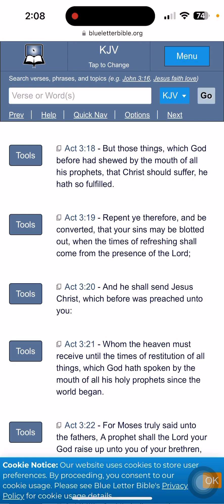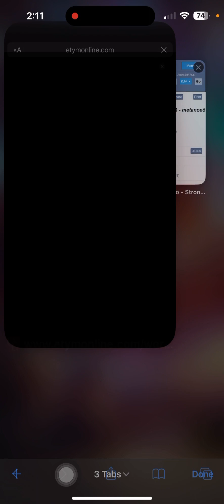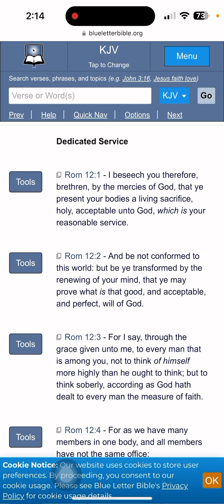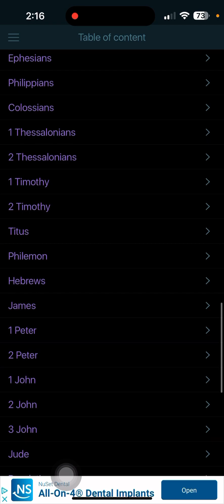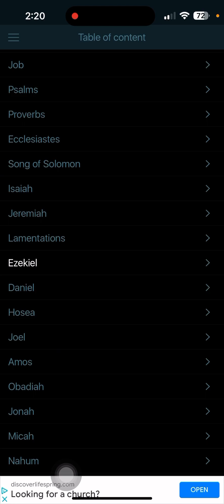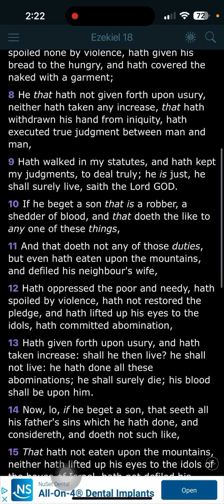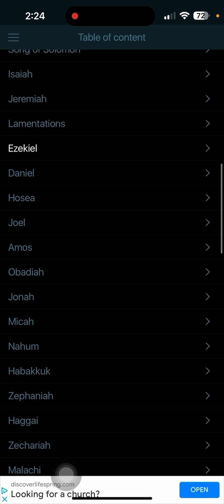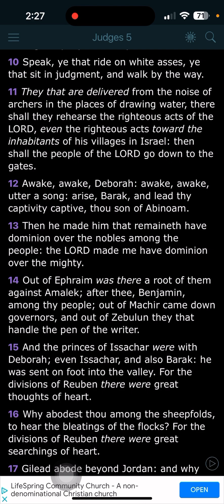WHAT DOES IT MEAN TO REPENT? (THE BASICS)